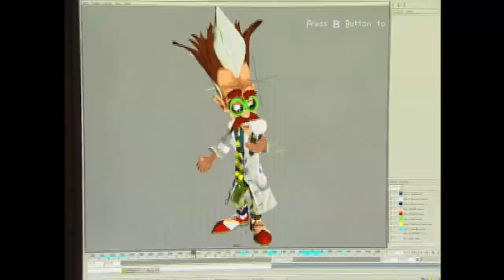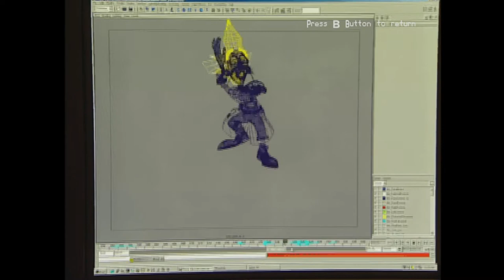Dr. Muto - Behind the Scenes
Behind The Scene of Dr. Muto using Dolphin Emulator - 1080p